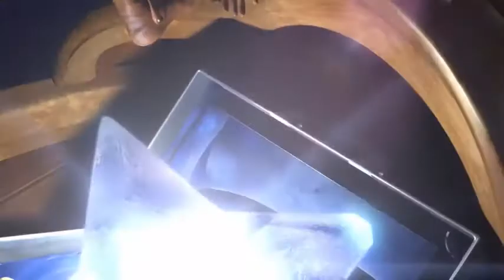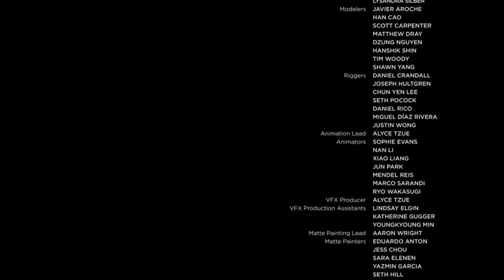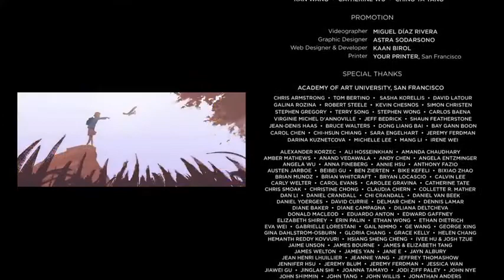فيلم انيميشن 3D قصير - بعنوان -حلق- soal - حاصل على جائزة عالمية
شكرا لك

العلامات

أفلام كرتون
برامج أطفال
ألعاب أطفال
اغاني اطفال
اوجي صامت
اغاني يلاتنام
سنان
طمطوم
دورايمون بالعربي
سوبر هنيدي كرتون
تعليم الاطفال
قصص ماشا
حكايات ماشا
قناة اطفال متميزة
برامج اطفال
عالم الاطفال
افلام اطفال
رسوم متحركة
تعليم
نشاط
قناة
كرتون
انمي
kids
baby
movie
carton
anmi
ترفيه

واضغط اشتراك